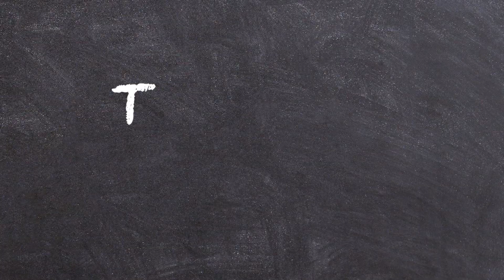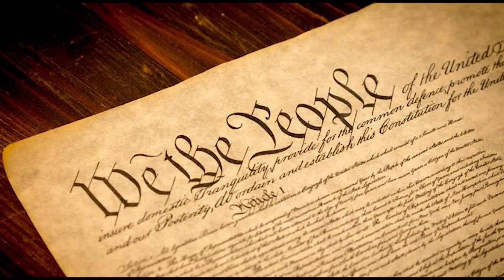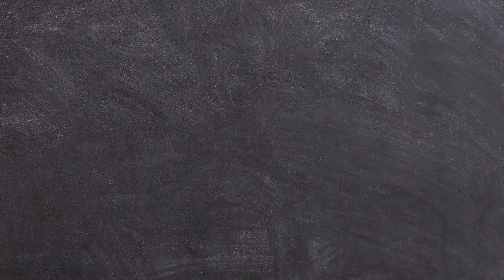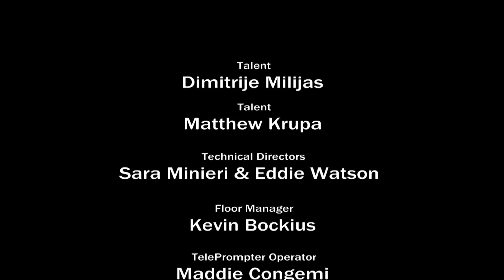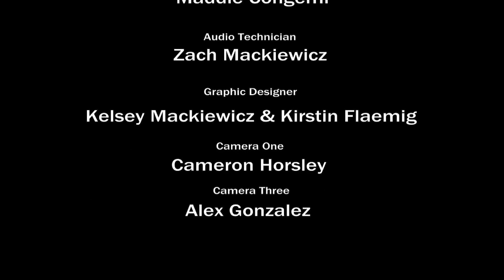CHS TV: S01E04 [12/20/19]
The fourth episode of Cinnaminson High School's weekly Friday morning program!

Produced live-to-tape by the students of the TV Broadcasting course, overseen by Mr. Wilson and Ms. Coker.

This week's episode features:

Daily school announcements
Today In History - featuring Mrs. Schweitzer
Ask The Staff
A special holiday message from Sara